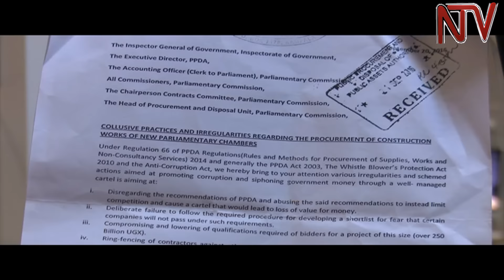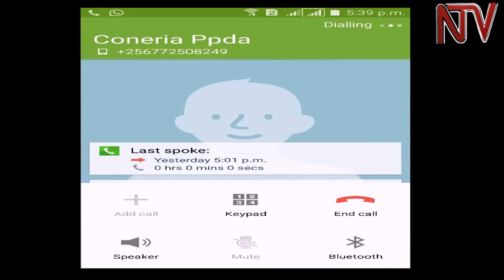Parliament to be investigated over irregularities in procurement for constructing new chambers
The Inspectorate of Government has instructed the leadership of the Public Procurement Disposal of Public Assets Authority (PPDA) to investigate and ascertain whether proper procedures are being followed in the process of awarding a contract for the construction of new Parliament chambers.

This followed a whistleblowers’ letter in which it was alleged that there was a scheme by the contracts committee of parliament to unfairly eliminate some companies, which were bidding for the construction of the Shs270 billion chambers.

The Director of Communications and Public Affairs, Chris Obore told NTV that the contracts committee is waiting for PPDA to conclude its investigations on two of the companies which they had questioned.